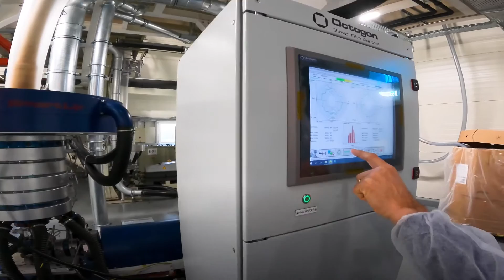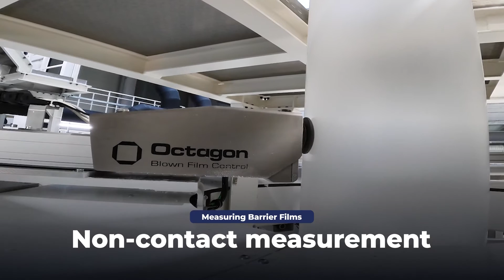Octagon Blown Film Control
Get to know Octagon company and our products.